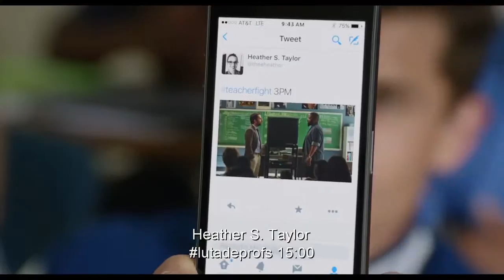Luta de Profs - (Trailer legendado em português PT)